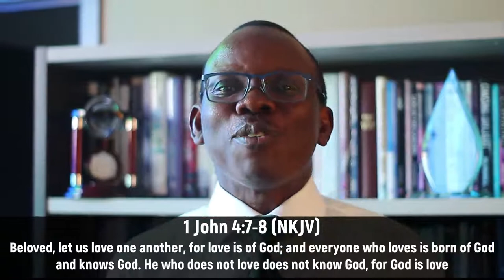DDRxS22E07: Dwell in the Secret Place: Rest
Ultimate rest is achieved when we dwell in the secret place

Stay in Touch with Us!